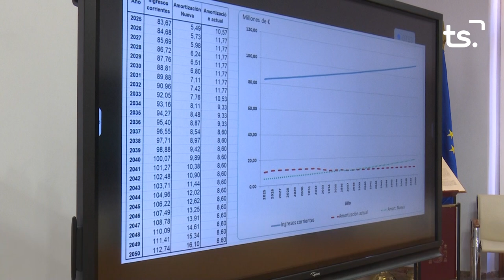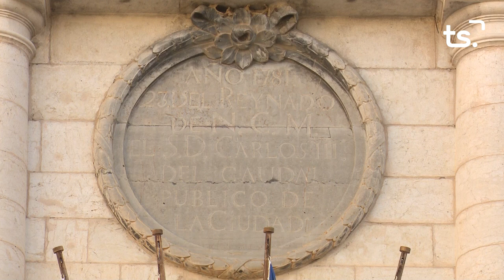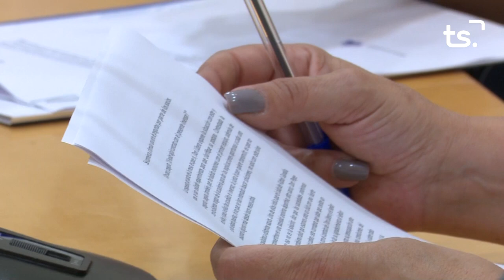INFORMATIU 2024 07 02